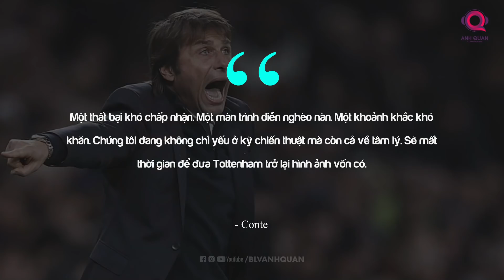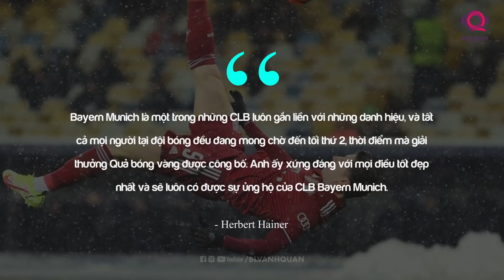TIN BÓNG ĐÁ TỐI 26/11: RANGNICK CHƯA KỊP ĐỐI ĐẦU CHELSEA, CONTE MẮNG HỌC TRÒ, Ý NHẬP TỊCH TIỀN ĐẠO